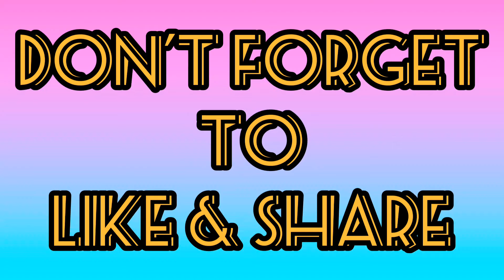LOWERD BOGGY TYPE (TOYOTA 4K 5SPEED)